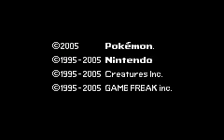Pokémon Emerald 2 New Map Showcase(Old Version)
This is a video of my rom hack, Pokémon Emerald 2.